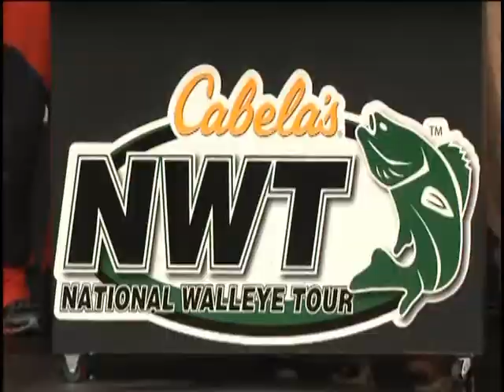Sports on Demand Saturday 8-30-14